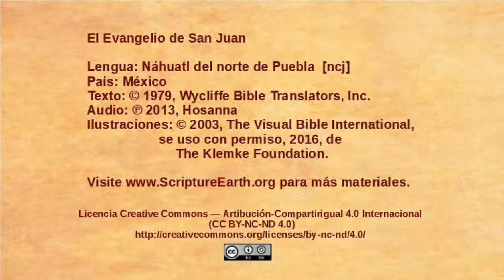Náhuatl del norte de Puebla - John 1:35-51 - The disciples follow Jesus [ncj]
Selection from the Gospel of John in the Náhuatl del norte de Puebla language of Mexico [ncj]